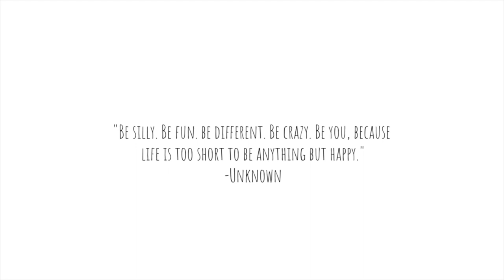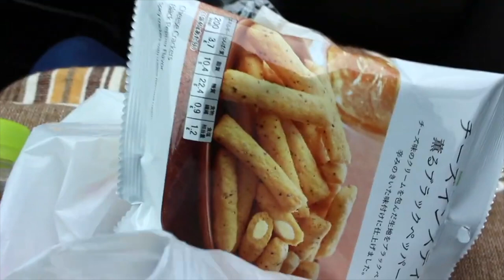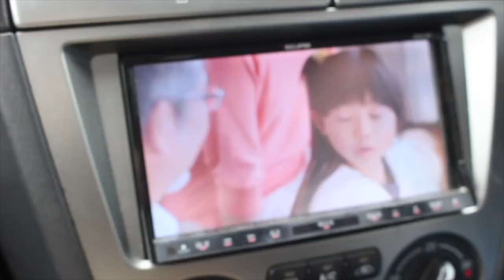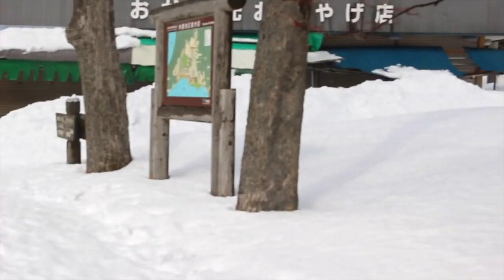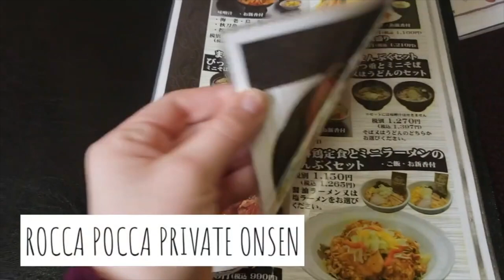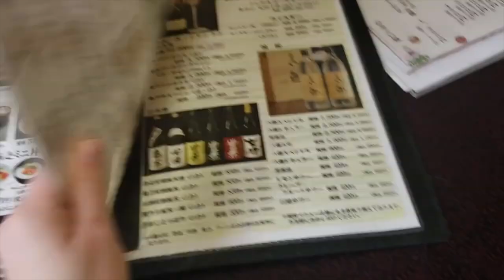A WEEEKEND IN JAPAN 🇯🇵 | LAKE TOWADA ONSEN & TEMPLE || THE POISSANTS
Hey everyone Welcome to the Poissant Channel! Here is a chill weekend in Aomori Japan 🇯🇵 We wound up going to Lake Towada and not finding the ice festival. We also saw a shrine/temple while we were there and went to a private onsen called Rocca Pocca. We also celebrate our fur baby Shiva's 3rd birthday who is a shiba inu!

QUOTE OF DAY:
"Be silly. Be Fun. Be different. Be crazy. Be you, because life is too short to be anything but happy." -unknown

CAMERA GEAR USED:
16 GB memory card
Tall Tripod